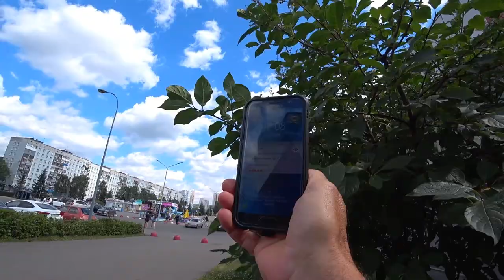Голуби накормлены 20. 07. 2020 г людей нет.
Новокузнецк кормит голубей, люди, помогите накормить голубей, как в Хабаровске, площадь торжеств пустая, парк Выпова пустой, Бульвар Героев и Сибирь пусто.